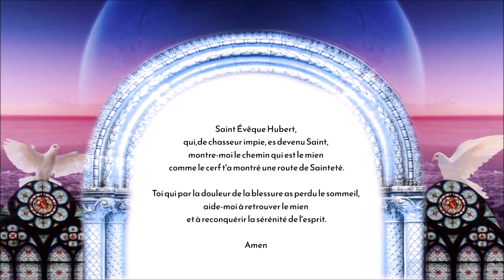Prière à Saint Hubert - Vaincre l'insomnie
Prière à Saint Hubert  pour vaincre l'insomnie

La PAIX